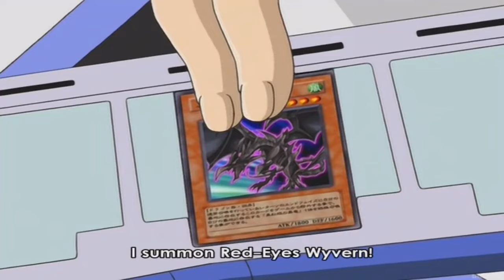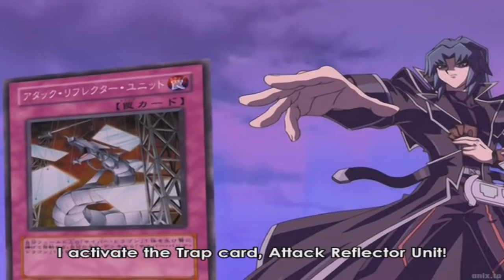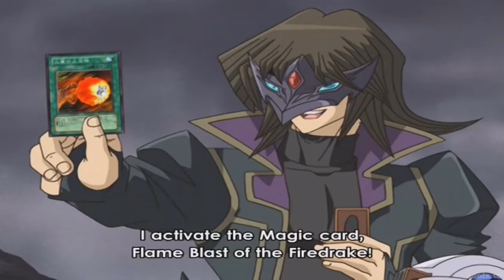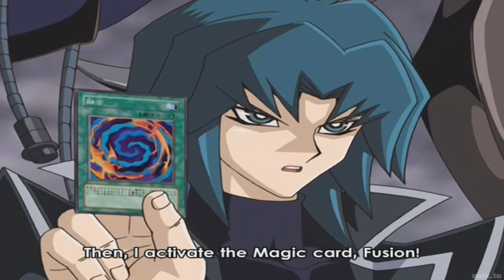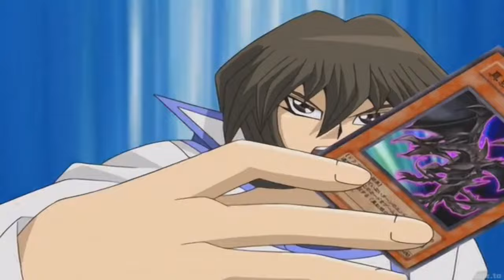ZANE TRUESDALE VS ATTICUS RHODS | EDOPRO YU-GI-OH! | ANIME DUEL